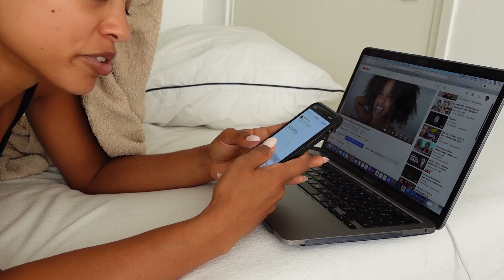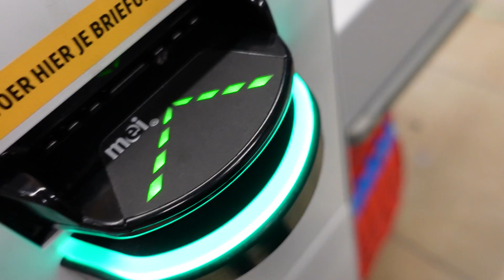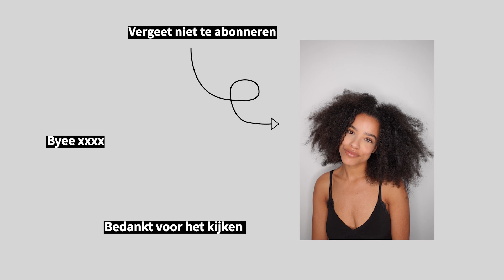24UUR LANG OVERLEVEN MET NEP NAGELS VAN SHEIN (blijven ze plakken?) #20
Hoi lieve kijkers,

Dagvlog 20!!😍, van de 30!!. 1 maand lang!!
Laat ik de dagvlogs voortaan maar om 17:00 uploaden…
Ik vind het super spannend en hoop dat jullie de videos leuk vinden! Het is allemaal nog even wennen maar ik neem jullie graag mee!

Ik hoop dat jullie de video leuk vinden!
Liefs, Sammy

3. Song: 🎵 Track Info:
Title: In The Eyes by Peyruis

4. Song: Title: Brightly Fancy

6. Song: Track: Jarah Damiël - Blazer [NCU Release]